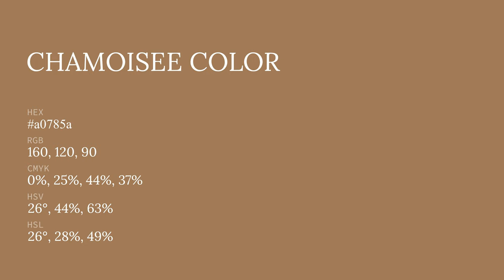Chamoisee color a0785a hex color - Brown color - Cool color a0785a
What color is Chamoisee ? a0785a hex color - Brown color - Cool color a0785a

Hex a0785a Color Code is also known as Chamoisee color.